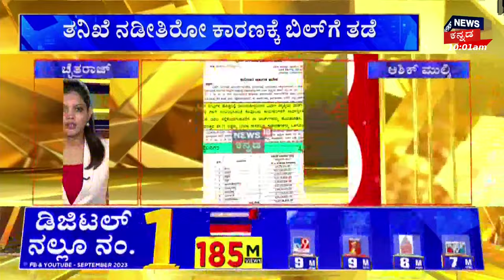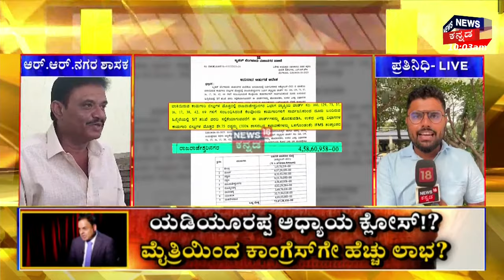MLA Munirathna | ಶಾಸಕರಿಗೆ Bill Pending ಶಾಕ್! ಮುಳುವಾಗುತ್ತಾ ಅಕ್ರಮದ ಆರೋಪ? | BBMP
News18 Kannada Live | ನ್ಯೂಸ್ 18 ಕನ್ನಡ ಲೈವ್
Karnataka | ಕರ್ನಾಟಕ
Kannada | ಕನ್ನಡ